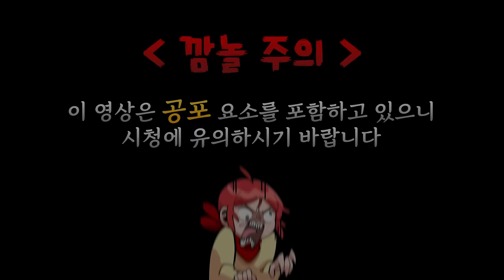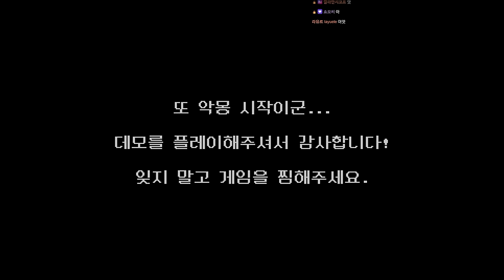남친 연락이 끊겨서 집에 가봤더니... (테네브리스 솜니아)